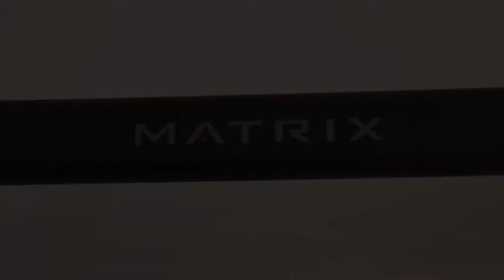Vera Ajak Hendri Pardede Cari Treadmill Keren (Part 3)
Setelah mencoba treadmill CITTA TT5.0 dan Matrix T70-XIR, Vera dan Hendri diperkenalkan Hadi pada Connexus Home CXR50 Functional Training System

. Sebuah alat yang dengannya bisa dilakukan banyak jenis gerakan atau latihan. Dengan alat ini, Vera tidak perlu lagi pergi ke gym atau pusat kebugaran. Semuanya bisa dilakukan di rumah dengan alat ini.

Apakah Vera memilih CITTA TT5.0? Ataukah Matrix T70-XIR? Ataukah Connexus Home CXR50 Functional Training System?